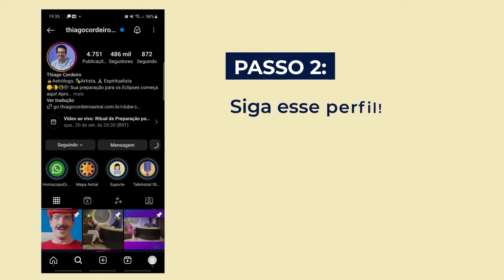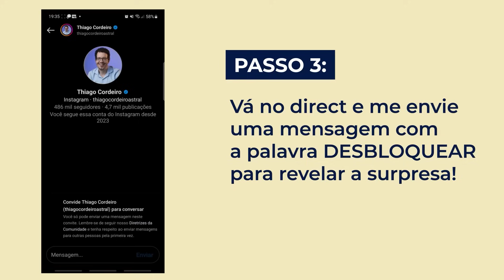JESUS E OS SALMOS - PODEROSA ORAÇÃO DO SALMO 139 [DIA 6] COM THIAGO CORDEIRO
Você quer se conectar com a fonte de amor e de luz que é Jesus Cristo e receber as suas bênçãos e orientações para a sua vida? Então você não pode perder a nova série de vídeos do astrólogo e artista Thiago Cordeiro, onde ele vai te conduzir por uma oração e meditação guiada de conexão com Jesus Cristo através dos salmos. O objetivo é, ao longo de 30 dias, você entrar em contato com diversos salmos da Bíblia que expressam a fé, a gratidão, o louvor, o pedido e a entrega a Cristo e preparar a sua energia para a nova era de Aquário que se aproxima.

Nesta série, você vai aprender como a oração e a meditação podem te ajudar a fortalecer o seu vínculo com Cristo, a sentir a sua presença e a sua proteção em todos os momentos e a seguir os seus ensinamentos de amor, de paz e de perdão. Você vai descobrir como os salmos podem te inspirar, te confortar, te curar e te guiar nas mais diversas situações da sua vida, desde as mais simples até as mais complexas. Você vai receber mensagens de sabedoria, de esperança e de confiança de Cristo, que é o seu mestre e o seu amigo.

Assista aos vídeos e se entregue a essa experiência de devoção e de comunhão com o seu salvador. Você vai se surpreender com as mudanças que podem acontecer na sua vida quando você se alinha com a sua vontade divina e com o seu propósito espiritual. A série de oração e meditação guiada de conexão com Jesus Cristo através dos salmos é a sua oportunidade de se sintonizar com a sua essência crística e de manifestar os seus milagres.